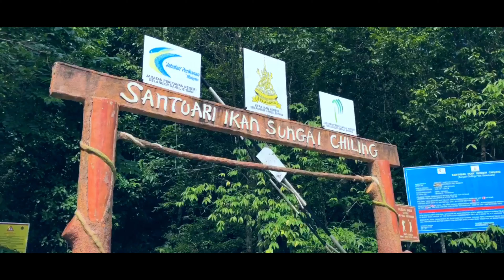What to do in Hulu Selangor - Sungai Chiling / Chiling Waterfall and Kelah Sanctuary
A day visit to Sungai Chiling waterfall and Kelah Sanctuary located at Hulu Selangor.
Jabatan Audit Negara, Negeri Selangor visit to Sungai Chiling.